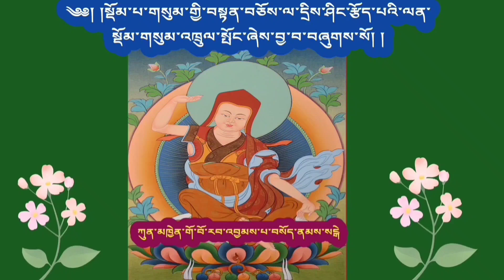སྡོམ་གསུམ་འཁྲུལ་སྤོང་། 23 ཀུན་མཁྱེན་གོ་བོ་རབ་འབྱམས་པ། མཁན་ཆེན་བསོད་ནམས་རྒྱ་མཚོའི་བཀའ་ཁྲིད